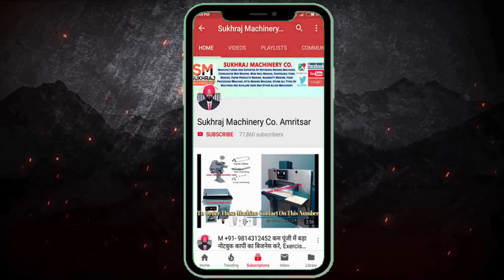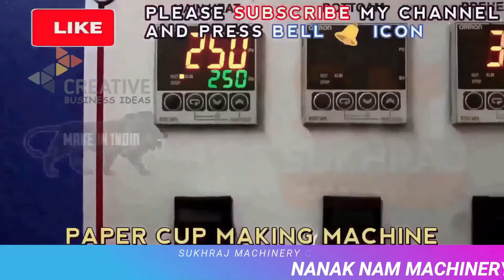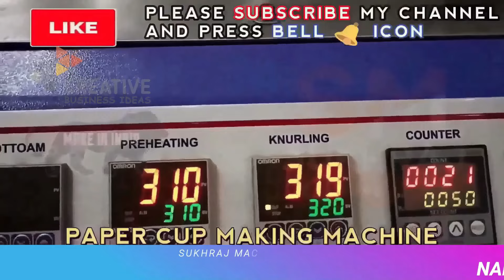आज ही शुरू करो यह 2024 का नया बिजनेस, और हर महीना कमाओ 2 लाख 😯🔥,2024 new business idea